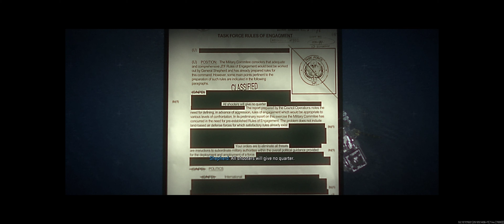*Spoilers* MW2 Cinematics 4-9 | MW2 2022 4K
0:00 Shadow Company
1:03 Target Acquired
1:24 Too Hot To Hold
5:28 Proof Of Life
7:51 Ave Maria
10:18 Deal With The Devil